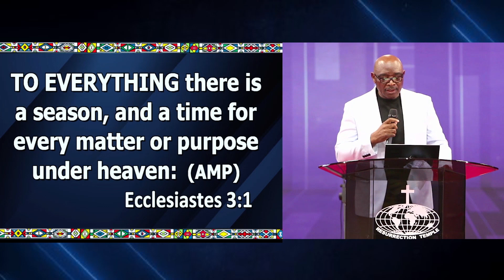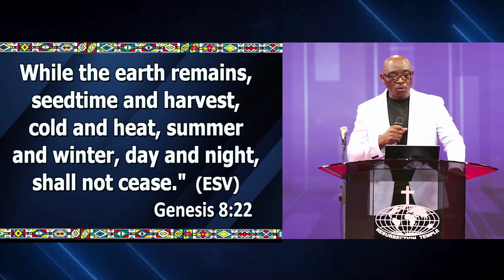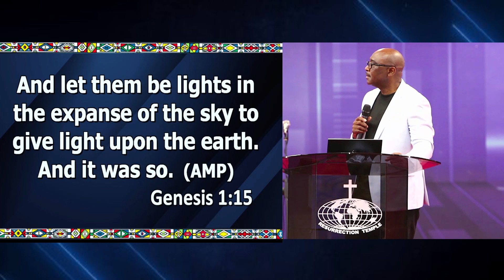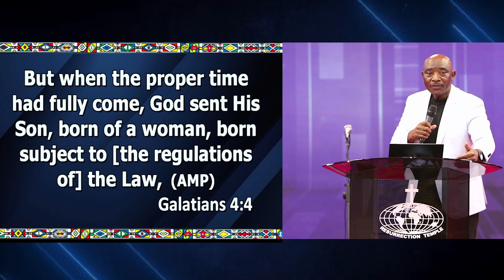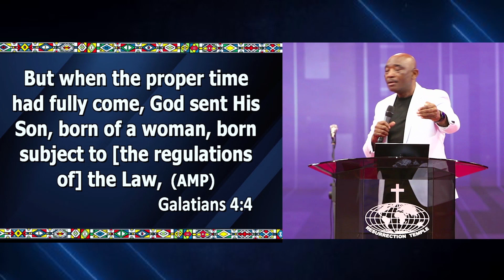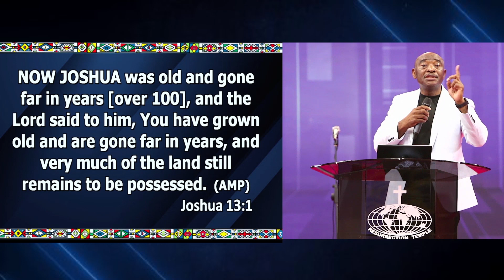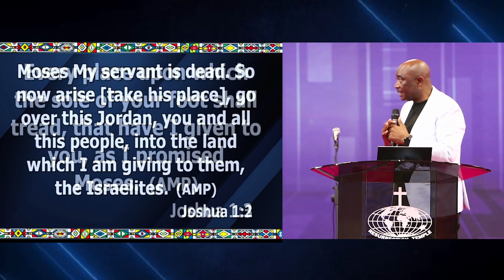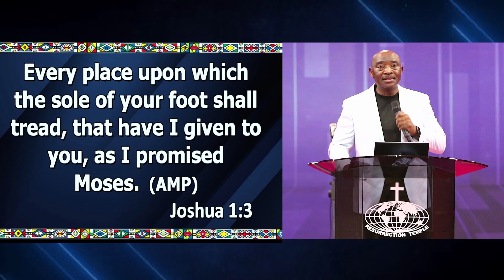TO EVERYTHING THERE IS A SEASON BY BISHOP DR. TENGU YOKA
FOR OFFERING AND TITHES USE
PAYBILL:4029487
ACCOUNT NO:RTI